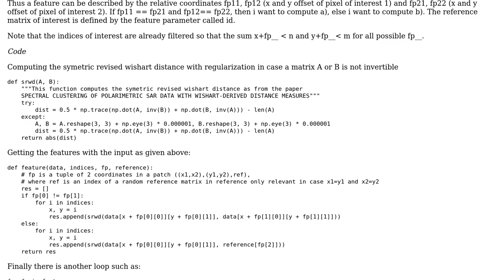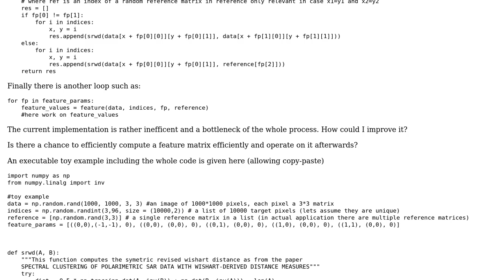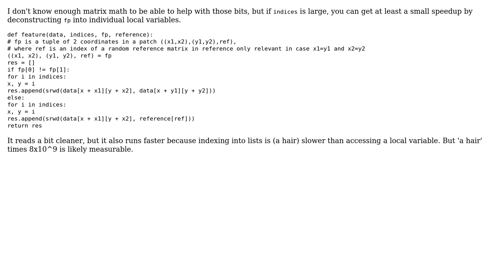Code Review: Efficient extraction of patch features over an image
With thanks & praise to God, and with thanks to the many people who have made this project possible! | Content (except music & images) licensed under CC BY-SA | Music | Images & others | With thanks to user pjz user Nikolas Rieble and the Stack Exchange Network Trademarks are property of their respective owners. You are responsible for your own actions.